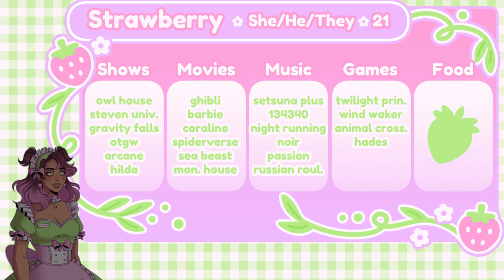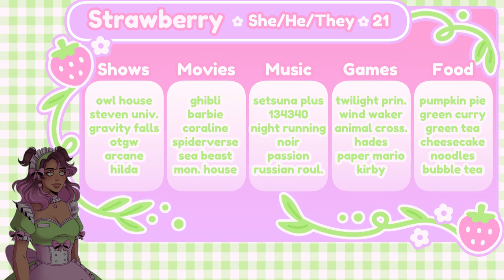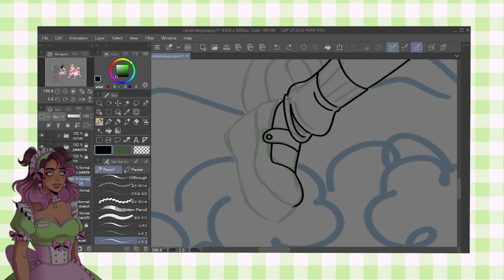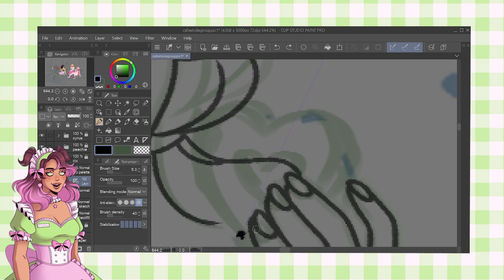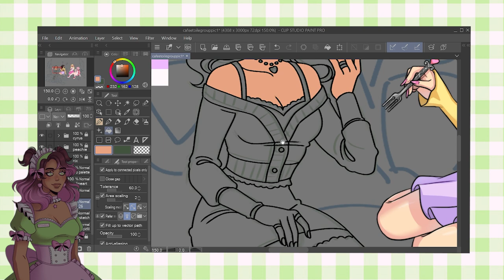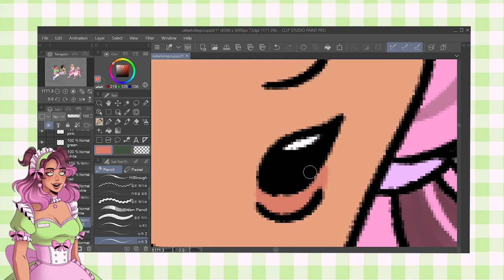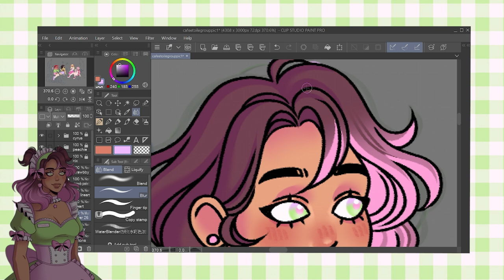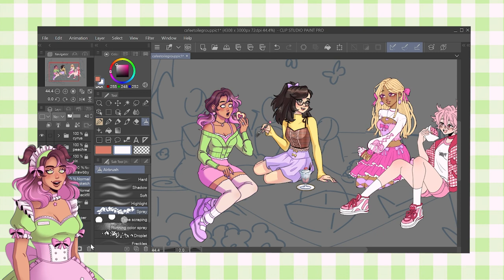Meet The Artist 4/4: STRAWBERRY! | Interview + Speedpaint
Hello! It’s our final interview! In this video we get to learn more about everyone’s favorite little guy! Come along as Strawberry takes us through his favorite medias and tells us a little more about how her art style came to be! After this we’ll be taking a short break, but we’ll be back in the new year!